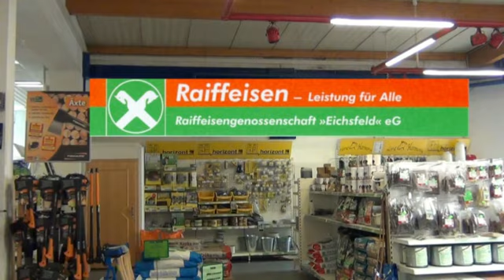Baumarkt_2_Burschenverein_Bodenrode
Kirmesprogramm 2012 des Burschenverein Bodenrode